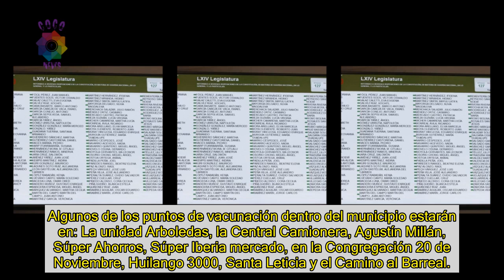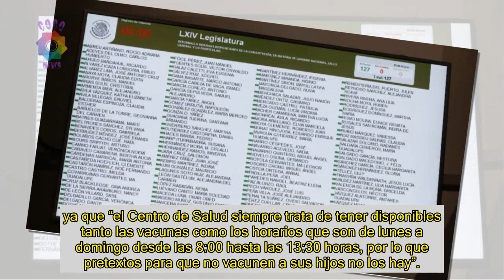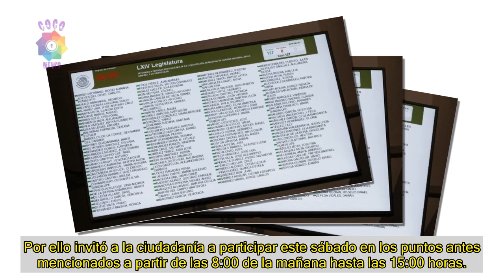Visitarán casa por casa para aplicar vacunas en zonas rurales